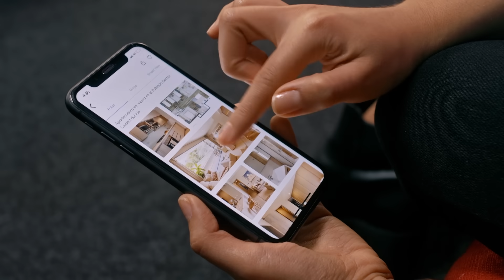Transforming home buying in Latin America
Santiago García (co-founder and CTO) and Daniel Gomez Rico (Tech Lead) share how LaHaus is using Firebase tools to build a reliable digital service for prospective homeowners in Latin America to purchase new homes.